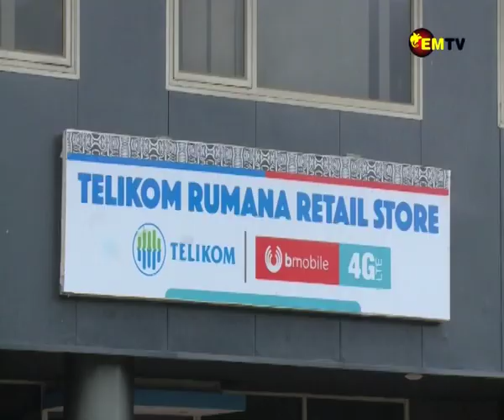TELIKOM'S PROGRESS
Day 2 of Pacific Islands Telecommunication Association 27th AGM Business Forum and Expo, Telikom Limited Chief Executive Officer Amos Tepi gave a brief highlight on Telikom’s transformation and progress.